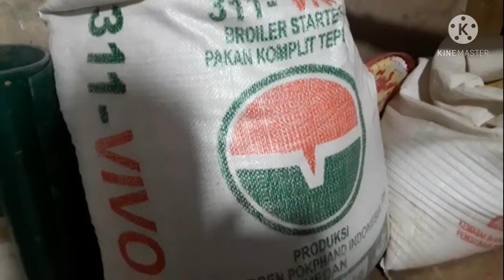Sukses Ternak Puyuh di Lahan 4 x 4 m dan Menghasilkan Jutaan Rupiah/Bulan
Burung puyuh adalah jenis burung ternak yang selain dapat menghasilkan daging untuk konsumsi rumahan, juga menghasilkan telur yang dapat menopang usaha untuk rumahan. Maka tidak mengherankan jika belakangan ini banyak kalangan yang menggeluti usaha peternakan burung puyuh petelur. Selain untuk pakannya mudah untuk didapatkan dipasaran, hasilnya telurnya juga cukup menggiurkan.